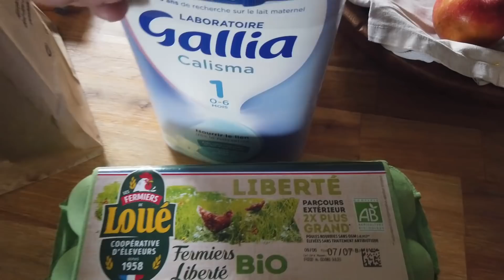💉 Resultado de mis analysis 💉 ~ UNA PERUANA EN FRANCIA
Cotidiano, salidas, recetas de cocina, vida de familia, viajes...
✉️ DIRECCIÓN:
                           Nombre:    Una peruana en Francia - BP19
                         Direccion:    10 Rue du 8 Mai 1945
Codigo postal + ciudad:    92700 Colombes cedex
                                  País:    FRANCE
Y como siempre, les mando un abrazo de oso!!!